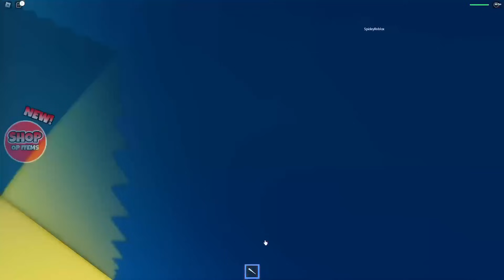Roblox All BOSS BATTLE From All Scary Obby Mr Stinky,Barry,School Breakout,Bob Dentist,Grandpa!